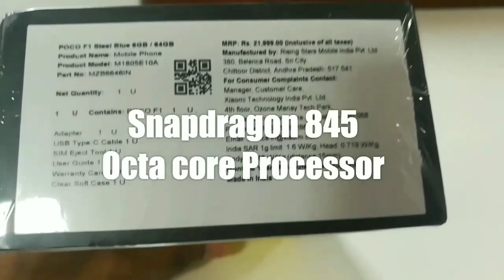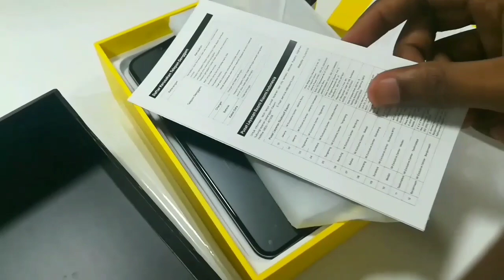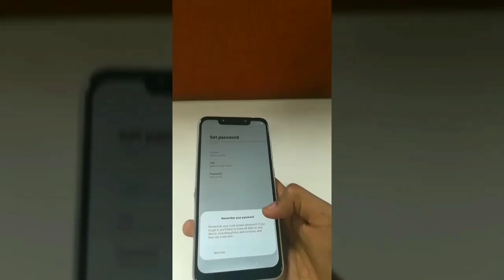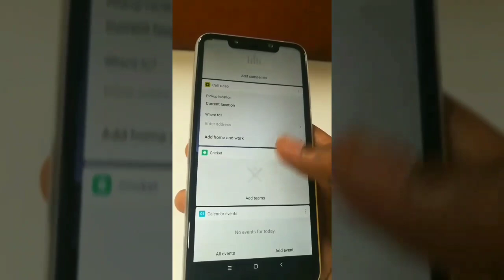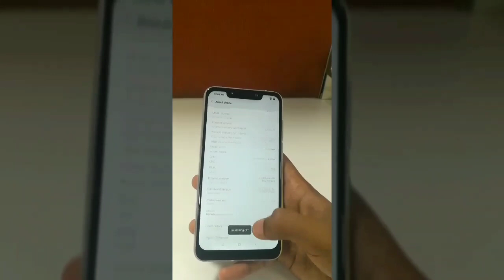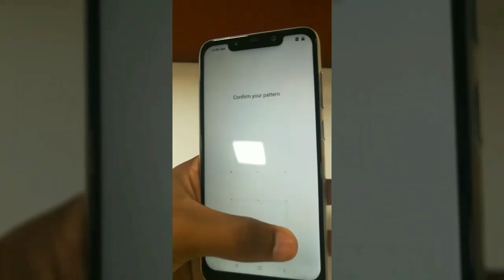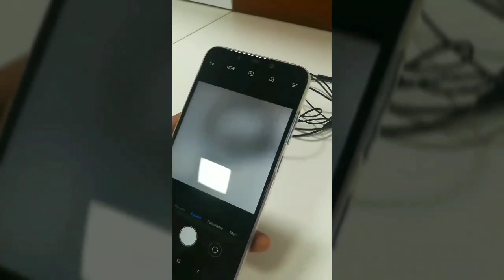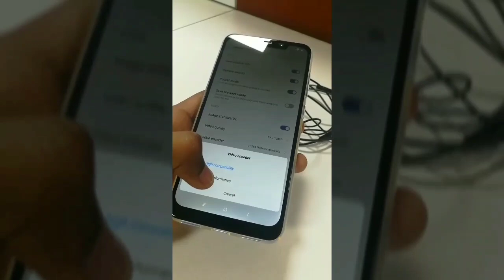POCO F1 STEEL BLUE 6GB 64GB Unboxing and Review: Master of Speed with Quality Camera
Pocophone F1 by Xiaomi Steel Blue 6GB 64GB Variant Unboxing and Review With Camera snapshots.

Flagship processor with AIE 845

POCO F1 runs on the Qualcomm® Snapdragon™ 845 mobile platform, meaning you get Snapdragon's powerful AI engine on their most advanced flagship 10nm class chip. Enjoy unbeatable performance and lower power consumption.

LiquidCool Technology
Sustained peak performance

Keep the CPU of POCO F1 fast and cool with our LiquidCool Technology, usually reserved for hardcore gaming smartphones.No matter how intensely you're gaming, the cooled Snapdragon 845 has no problem keeping up its peak performance andhigh frequency output. Say goodbye to slow response time and frozen screens, this phone stays faster than fast.

Full Day charge with 4000 mAh battery
with Quick Charge 3.0

The 4000mAh (typ) high-capacity battery has the endurance to keep your phone going as you game, watch videos, snap pictures and more without a second thought. It provides enough power for 30 hours of calling or 146 hours of audio playback on a single charge.* Supports Quick Charge 3.0. Drained battery? No problem. Fast charging rapidly replenishes power.

AI Dual camera with dual pixel autofocus
Instant autofocus even in dark environments

The 12MP + 5MP AI dual camera features dual pixel autofocus and a large 1.4μm pixel sensor in the primary lens, enhancing photo brightness, clarity and quality while drastically improving autofocus speed, especially while in motion or in low-light conditions.

20MP high-res front camera
Capture incredible selfies

Flagship grade 20MP high-res sensor coupled with 1.8μm large pixel (4-in-1 Super Pixel) technology gives you gorgeous selfies.
AI Beautify 4.0 and precise bokeh effect deliver studio quality shots.

Lighter, Faster and Smoother

We tailor-made MIUI specifically for POCO to make it lighter, faster, and smoother. Now equipped with a turbocharged engine, POCO F1 gives you a much faster app startup experience, more sensitive swipe movements and more. The brand new customizable App Drawer for POCO Launcher intelligently categorizes your apps and makes searching for them easier and faster. MIUI for POCO also keeps your phone secure with latest patches and updates from Google.

IR face unlock

Equipped with an infrared light sensor and infrared camera, face unlocking is instant and secure even in the dark.

All the ports you need

In addition to the popular type-C charging port, the POCO F1 comes with a 3.5mm audio port that is sorely missed in modern flagship phones. Listen to music and gaming audio while charging your phone at the same time.

A better Full Screen Display

System-level full screen gestures allow for an intuitive experience on the 18.7:9 edge to edge display. The internationally renowned Corning® Gorilla® Glass is highly resistant to wear and tear, so POCO F1 is built to last.